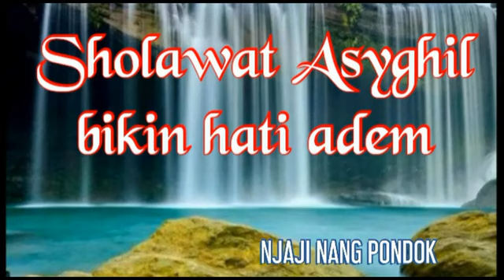SHOLAWAT ASYGHIL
mari bersholawat